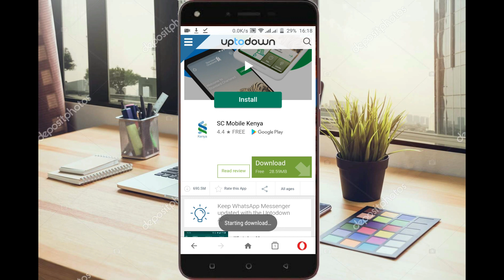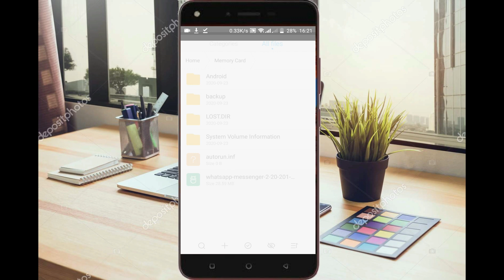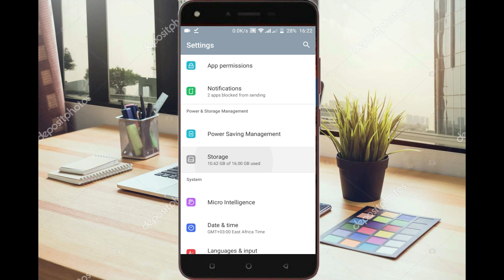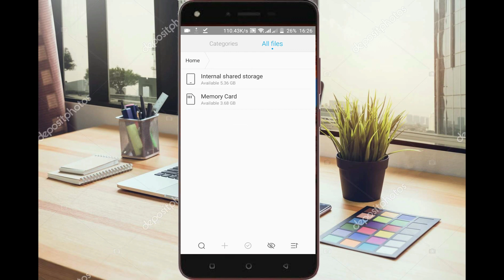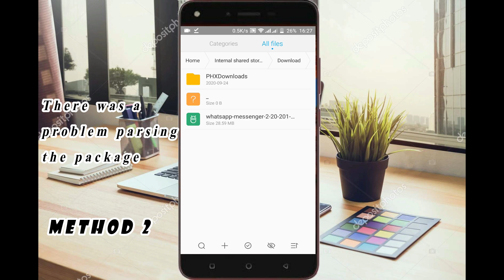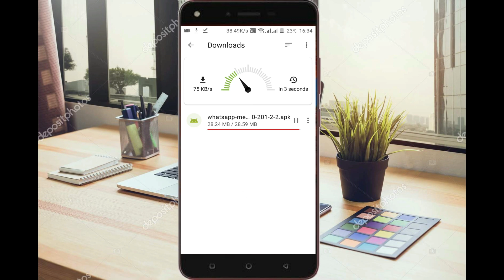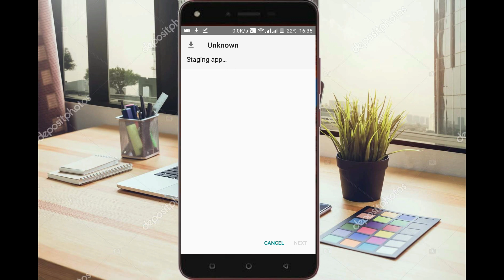There was a problem parsing the package FIX !!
There was a problem parsing the package.
CAUSES:
1.  APK file is corrupted.
SOLUTION:
Download it from another source.
2. The App is no longer supported on your android version.
SOLUTION:
Download apps compatible with your device.
3. APK download destination is corrupted.
SOLUTION:
Change destination of downloads to internal.
4. File APK download is incomplete.
Make sure you have a good internet connection, Refresh the site and wait for the download to complete.